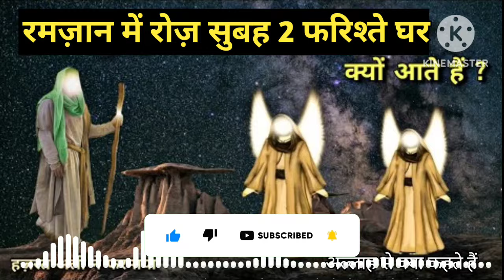रमज़ान में रोज़ सुबह 2 फरिश्ते घर क्यों आते हैं ! Islamic stories || Noore hadish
रमज़ान में रोज़ सुबह 2 फरिश्ते घर क्यों आते हैं ! Islamic stories

raj natak
nahira Islamic
raj natak
waqya-Maa ki Baddua
Gusal Karne ka Sunnat Tarika
Hambistre ke baad Gusal kese kare
Ek Sharabi par Allah Ki rahmat
ek sharabi ka waqia
Ek sharabi ka qisaa
Ek sharabi ki kahani
ek sharabi ki Marne ki kahani
ali ka waqia
hazrat Fatima ki kahani
hazrat Fatima ke wafat ka waqiya
hazrat Fatima ka qissa
hazrat Fatima ki takrir
hazrat ali aur ameer muaviyaya ka waqiya
Islamic stories
Islamic byaan
story
Islamic story

About This Video -: Doston Es Video Me Aapko bataya gya hai ki Allah jab bande ka roza qubool karta hai to uske jism me 3 Nishanishyan jaheer karta hai. Puri jankari aapko es video me milengi...

owner     : Irfan Khan
Title.       : Islamic story
voice.     : Irfan Khan
Editor.     : Irfan Khan
Lebel.     : Nahira Islamic

Hey Guys,

We are Constantly Working Hard On Making The ( Nahira Islamic ) Better And More
Entertaining for you .We need your Constant Support To Get Going.